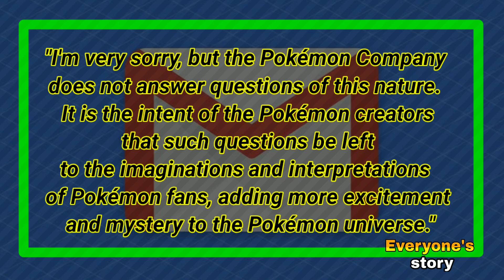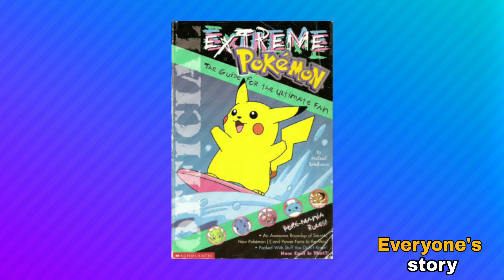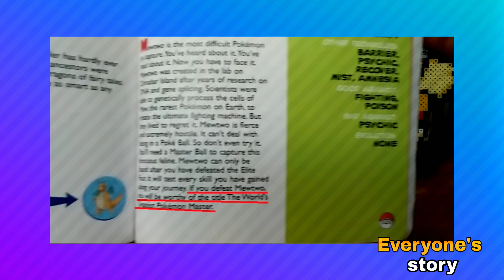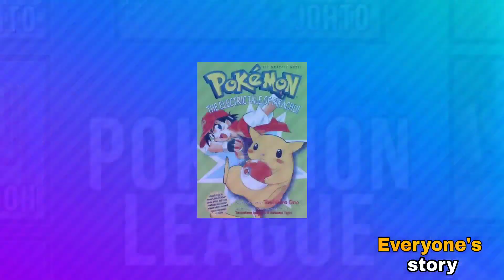Pokemon Theory - What is a Pokemon Master? |. By Everyone's story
Today in this video I had come with a theory, about what is a Pokemon Master means. I hope you guys will enjoy it 🤗...

0:00- Introduction
0:15- Important statement
1:03- A request
1:14- Intro
1:23- Theories & their evidences
6:01- Conclusion
7:43- comment, like, share & subscribe
7:59- outro

Suggested videos